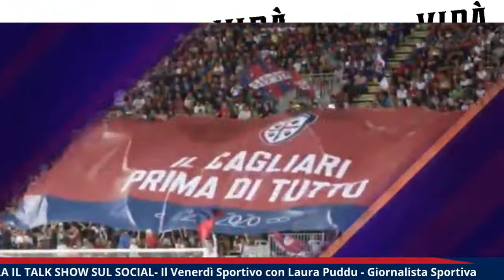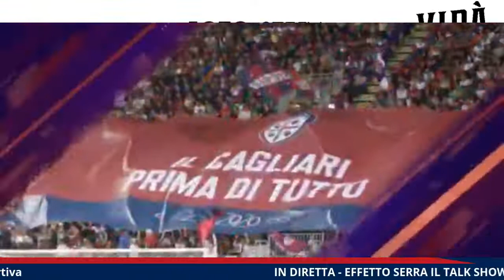Il Venerdì Sportivo con Laura Puddu - Giornalista Sportiva